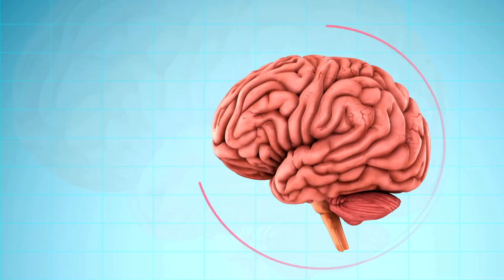The surprising link: Gut health Impacts Mental Health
Learn about the surprising link between gut health and mental health in this video. Discover how taking care of your gut can positively impact your mental well-being. It's time to prioritize your gut health for a happier mind!